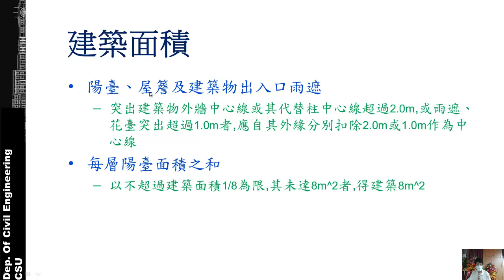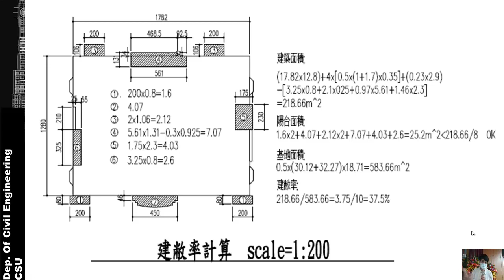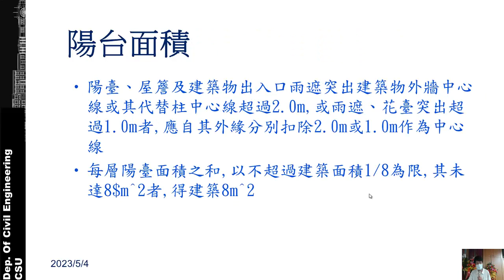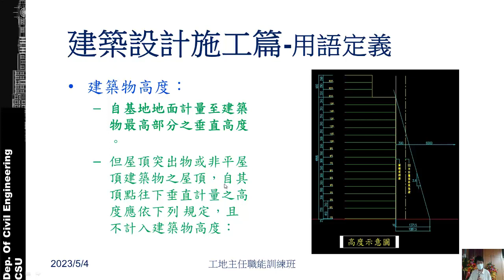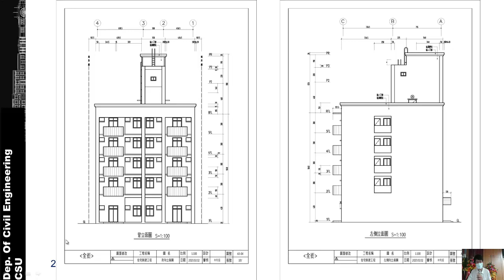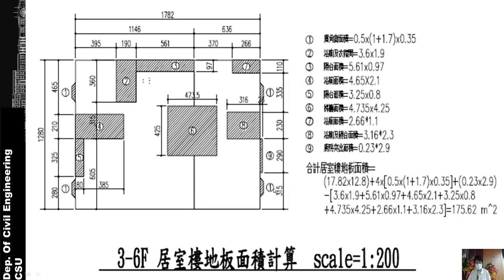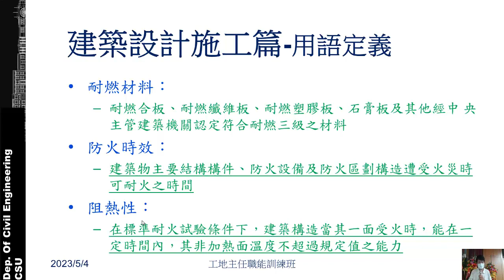營建法規-建築技術規則2(用語定義)